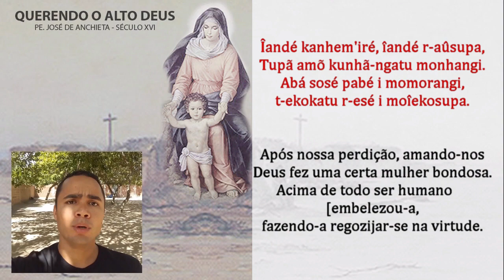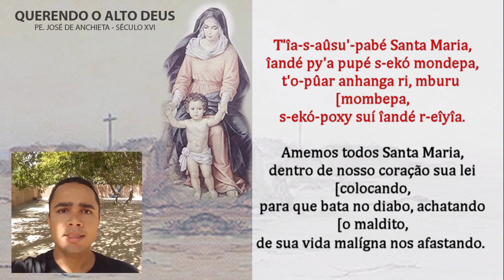Poema de Anchieta QUERENDO O ALTO DEUS (Tupi Antigo)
Extraído do Livro: POEMAS Lírica Portuguesa e Tupi (José de Anchieta) - Organização: Eduardo de Almeida Navarro. Editora Martins Fontes. 2004. Pág 86-89.